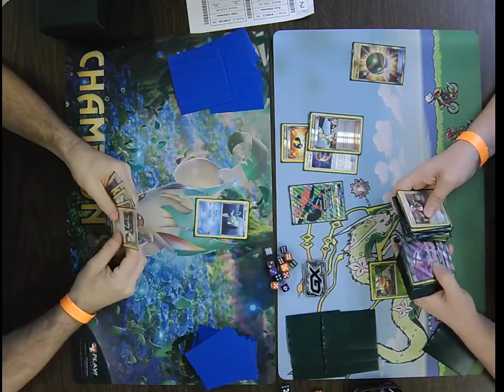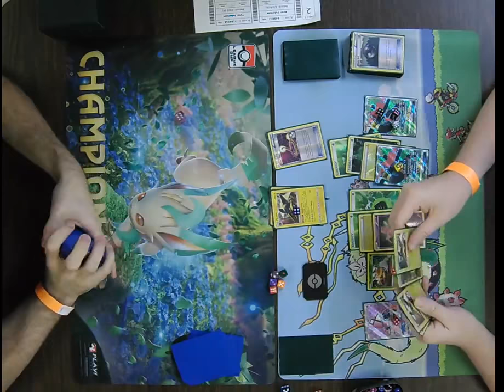Pokemon League Cup 4/7/18 Round 3 Ryan Peterson vs Tyler Johanson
Pokemon League Cup 4/7/18
Round 3